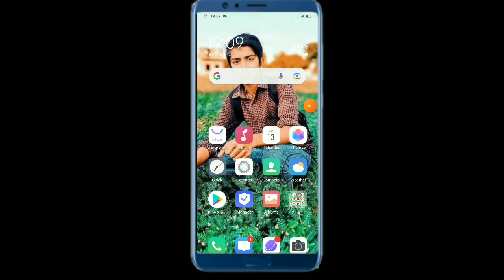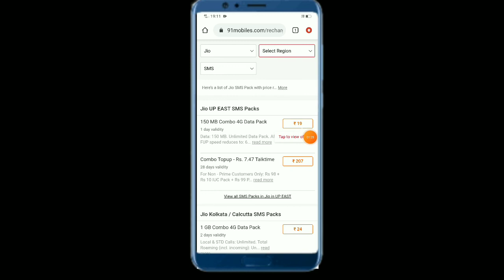Jio sms pack / jio sms pack recharge / jio sms pack recharge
jio sms pack
sms pack jio
jio sms not sending
jio sms pack
jiooutgoing sms pack
jio message not sent
jio message pack
jio sms pack recharge tamil
sms pack for jio
jio msg pack recharge
jio sms pack
sms not sent in jio
jio msg pack
sms pack jio
Jio message pack